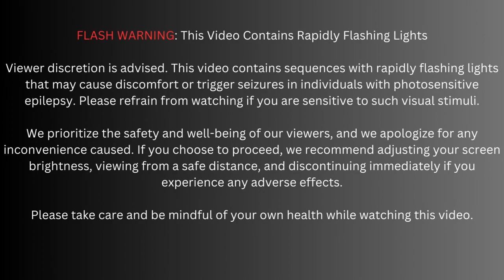Egzod, EMM - Game Over [Lyrics]